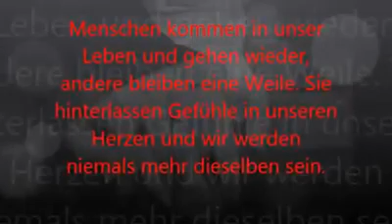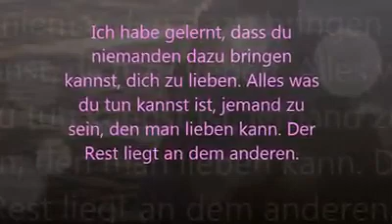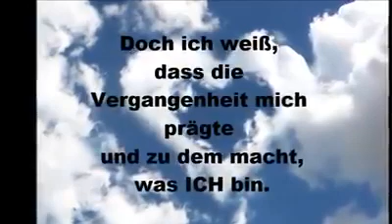Schönes Beziehung Worte über liebe leben.!!